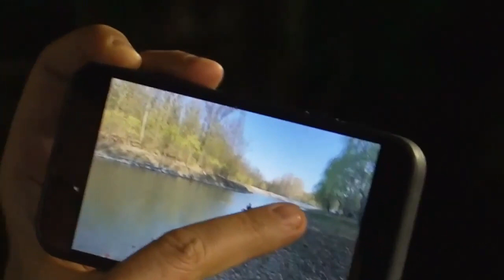Momentul în care Dodon ia tot peștele din iazul de la Condrița după ce a pierdut prezidențialele